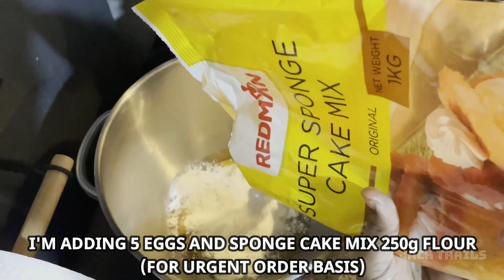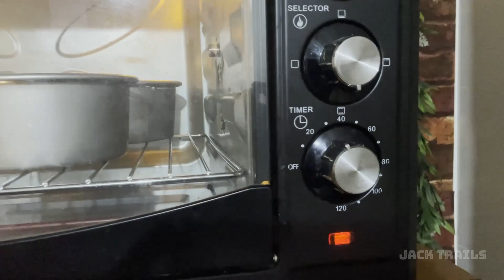Ironman Cake | Jack Trails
Hello everyone, in this video I have shared some decorating ideas of my strawberry cake. As per customer request, I have used a ironman concept.

iron man cake|iron man|cake|avengers cake|
iron man cake|iron man stawberry cake|cake|avenger cake|
strawberry cake|strawberry cake recipe|how to make strawberry cake|strawberry cake recipe from scratch|
how to make strawberry cake|
kids cake|kids cakes|cake for kids|
cakes idea for birthday|cake decorating|
cake decorating ideas|amazing cake decorating|satisfying cake decorating|
cartoon cake|easy cartoon cake|